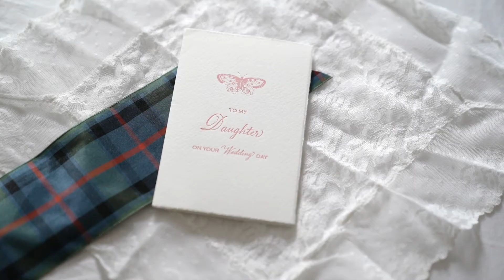Suzy + Mark Wedding Highlight Video